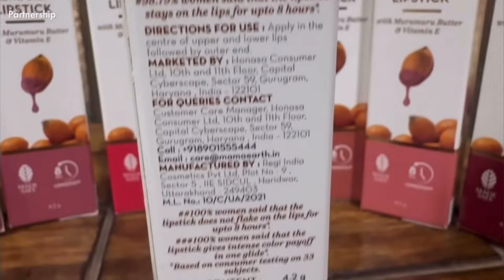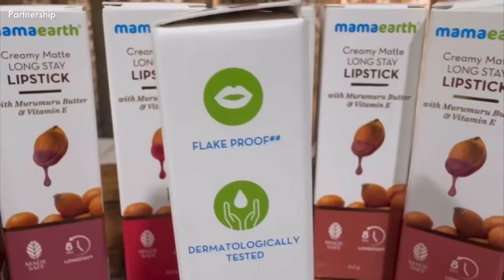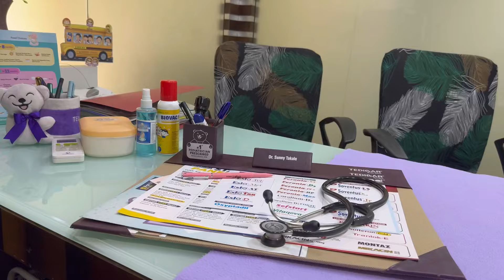दहावीचा Result लागल्यानंतर अन्वेषाला पूर्ण कुटुंबाने दिले सुंदर सरप्राइज🥰|NavAngel| Famjam|Vlog 1445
Vlogger & Digital Creator✨
Lifestyle.Food.Travel✨
Best Vlogger 2024🎥
Lokmat's Socal Media Awards Impactful & Rising Creator Couple Award 2023🩷
My Interviews-
1.Check out the latest Podcast on

Vlogging on : iphone 15 pro and 15 pro max

hungry_shoppers_jewels_saree